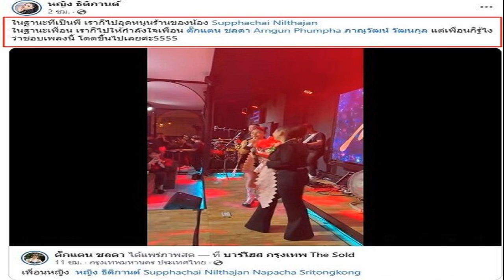รู้จัก 'ครูกายแก้ว' บรมครูผู้เรืองเวทย์ มีปีก เขี้ยวทอง รูปปั้นขนาดยักษ์ ติดสะพานลอย ทำรถติด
รู้จัก ‘ครูกายแก้ว’ บรมครูผู้เรืองเวทย์ กึ่งมนุษย์กึ่งนก มีปีกด้านหลัง มีเขี้ยวทอง รูปปั้นขนาดยักษ์ ที่ติดสะพานลอย ทำรถติดยาว เปิดวิธีขอพรเรื่องโชคลาภ

กรณีเหตุทำให้รถติดยาวในเช้าวันนี้ เมื่อรถกระบะคันหนึ่ง ซึ่งบรรทุกรูปปั้นหล่อขนาดใหญ่ แต่ไม่สามารถผ่านสะพานลอยไปได้ ที่ถนนรัชดาภิเษก ขาเข้า ก่อนถึงซอยรัชดาภิเษก 36 เล็กน้อย จนทำให้การจราจรคับคั่ง โดยรถบรรทุก ‘รูปปั้น’ ติดคานสะพานลอยคนข้าม โดยลักษณะรูปปั้นเป็นคนกึ่งนก มีปีก เล็บยาวสีแดงแล้วเขี้ยวสีทอง ทำเอาหลายคนสงสัยว่าคือรูปปั้นอะไร
ความคืบหน้า เมื่อวันที่ 9 ส.ค.66 ผู้สื่อข่าวสืบค้นข้อมูล พบว่ารูปปั้นดังกล่าวคือ “ครูกายแก้ว” หรือที่หลายๆ คนอาจรู้จักกันในนามของ “พ่อใหญ่ บรมครูผู้เรืองเวทย์” ซึ่งในเว็บไซต์ “ครูกายแก้ว” เล่าประวัติไว้เท่าที่ปรากฏว่า
มีพระธุดงค์ที่จังหวัดลำปางท่านหนึ่ง ธุดงค์ไปทำสมาธิที่ปราสาทนครวัดนครธม ประเทศกัมพูชา และต่อมาก็มอบครูกายแก้วนี้ให้กับลูกศิษย์ คือ อ.ถวิล มิลินทจินดา นักร้องเพลงไทยเดิม ของกองดุริยางค์ทหารสมัยก่อน ผู้เป็นอาจารย์ของ อ.สุชาติ รัตนสุข ผู้สร้างองค์ปฐมของครูกายแก้วขึ้นในประเทศไทย

เช้านี้รถติดสนั่น รูปปั้นขนาดยักษ์สูงเกินไปไม่พ้นสะพานลอย
ในครั้งแรกที่ อ.สุชาติได้รับมอบครูกายแก้วมานั้น องค์ครูมีขนาดเล็ก เป็นลักษณะคนนั่งหน้าตักเพียงแค่ประมาณ 2 นิ้วเท่านั้น ต่อมา อ.สุชาติก็วาดภาพของครูกายแก้วจากจินตนาการที่เชื่อว่าท่านปรากฏให้เห็น และหล่อรูปองค์ครูขึ้นเป็นองค์แรก มีลักษณะเป็นองค์ยืนคล้ายคนแก่ นำไปไว้ที่สำนัก จุดประสงค์ก็เพื่อเป็นการบูชาครูนั่นเอง
โดยมีรูปร่างลักษณะของผู้บำเพ็ญ กึ่งมนุษย์กึ่งนก มีปีกด้านหลัง มีเขี้ยวทอง เพื่อสื่อถึงนกการเวก อ้างอิงตามหลักฐานที่ปรากฏอยู่บนกำแพงบายน ที่มีประวัติของการเวกซึ่งเป็นพวกนักดีดสีตีเป่า ถือเป็นครูของศาสตร์ศิลป์ทั้งหลายในยุคของพระเจ้าชัยวรมันที่ 7 ของกัมพูชา
การไหว้บูชา เหล่าศิษยานุศิษย์จะทำการบูชาครูด้วยธูป 5 ดอก กราบไหว้องค์ครู หลังจากนั้นจะทำการถวายเงินที่ตู้แก้วของครูกายแก้ว และทำการเคาะแล้วจึงขอพรบอกกล่าวความปรารถนาแก่องค์ท่าน
สำหรับคาถาบูชาครูกายแก้ว ให้กล่าวคำบูชา ตามนี้ “นะโมตัสสะ ภะคะวะโต อะระหะโต สัมมาสัมพุทธ ธัสสะ” (ตั้งนะโม 3 จบ) “มะอะอุ ครูกายแก้ว เมตตา จะมหาราชา สัพพะสเน่หา มะมะจิตตัง ปิยังมะมะ” (สวด 9 จบ)

นอกจากองค์ครูกายแก้วที่อยู่ที่ประเทศไทยแล้ว ความศรัทธานี้ยังเผยแผ่ไปไกลยังฮ่องกง โดยที่นั่นเองก็มีองค์ครูกายแก้ว ซึ่งเป็นที่เลื่องลือในด้านของความศักดิ์สิทธิ์ ให้พรในเรื่องความสำเร็จ ความร่ำรวย เจริญรุ่งเรืองเงินทอง จนชาวฮ่องกงพากันเปรียบองค์ครูกายแก้วเป็นเทพเจ้าแห่งความร่ำรวย
ที่มา มติชนออนไลน์ ภาพบางส่วนจาก ครูกายแก้ว.net ครูกายแก้ว.com